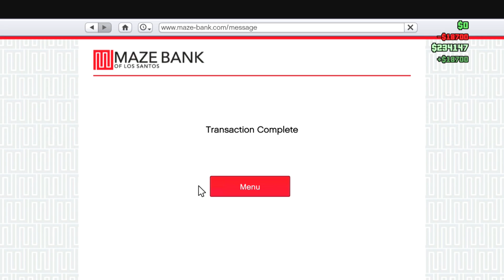GTA V ONLINE NEW MODES SUMO COPS FUNNY MOMENTS HILARIOUS LET'S PLAY (GTA 5)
IF YOU DONATE I PROMISE TO GIVE YOU A PERSONAL SHOUTOUT AND MAKE A GAMEPLAY DEDICATED TO YOU!

Comment what you'd like to see and it may just happen.